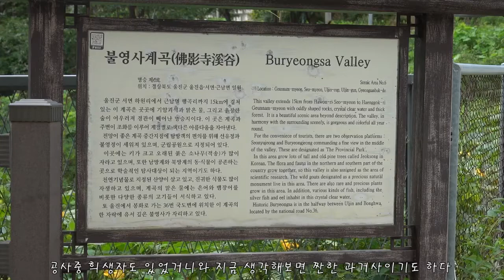불영계곡 佛影溪谷 Bulyeong Vally,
경북 울진군 근남면 행곡리에서 서면 하원리에 이르는 15km 불영천 `감입곡류`嵌入曲流입니다. (감입곡류 : 하천에 의해 깊게 패이고 구불구불한 계곡 )